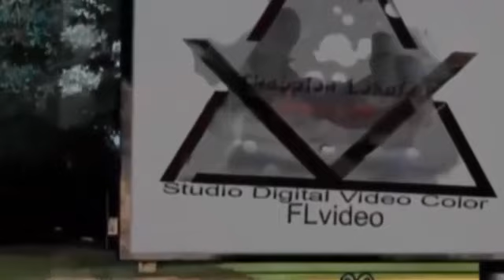Catch congolais Makambu oyo ekosuka boyete, mwana yasuka akoti Makambu yango Maître Fibo ayindi